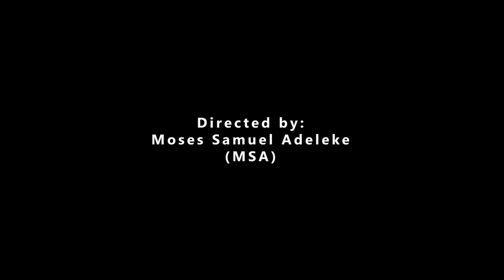Short Film (Unwoke)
Unwoke is a story about a cheating boyfriend, who was caught by his girlfriend!
It was written by Moses Samuel Adeleke
Casted by Aiken Voka and Dorcas James
Light by Kingsley Ezeabikwa
The soundtrack is by Yeyo, link to more of his songs below!